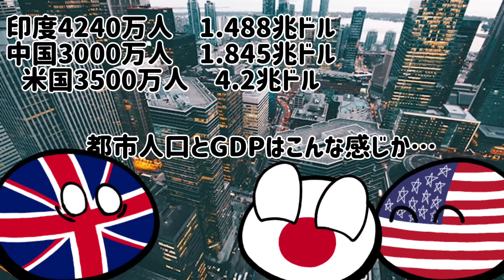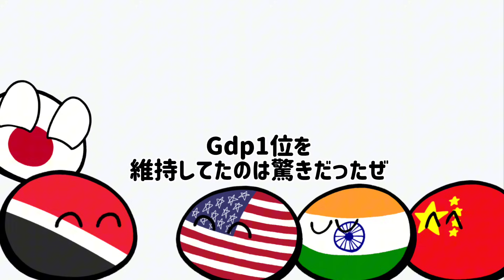【ポーランドボール】2050年ボタン